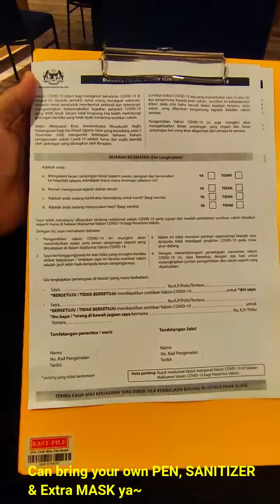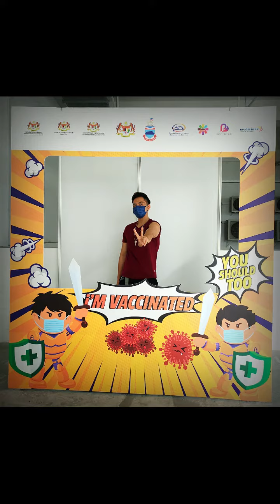Izzy Lee Kuan Yung - Sinovac Vaccine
After done your vaccinated, please be more careful because in this time, your body in very low immunization, so take a good rest, please stay at home and take care of yourself also for the peoples we Love 💝
Keep fight together ✨